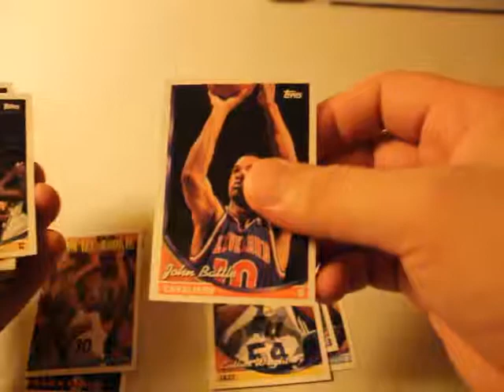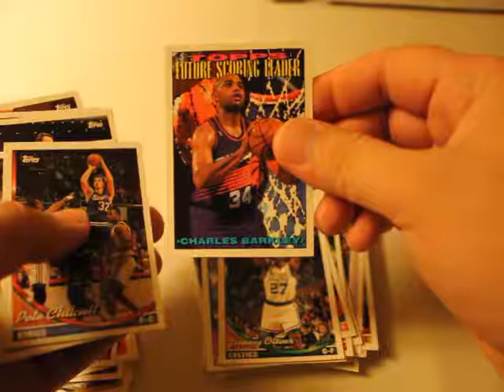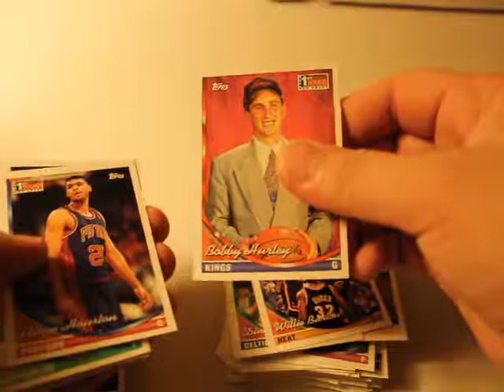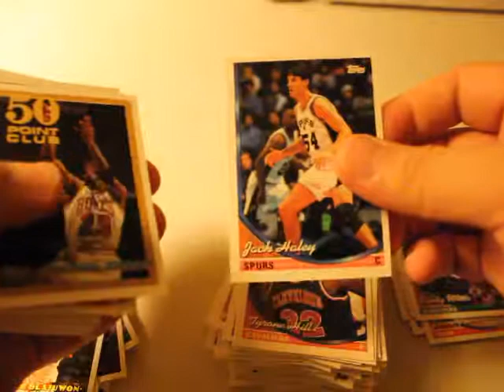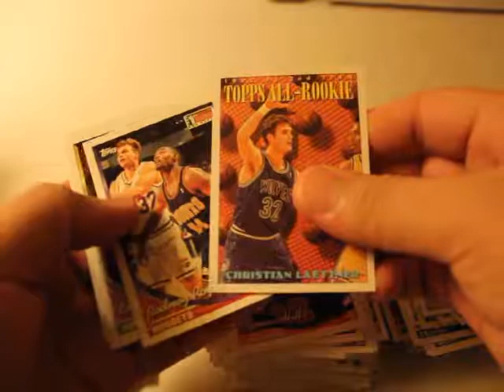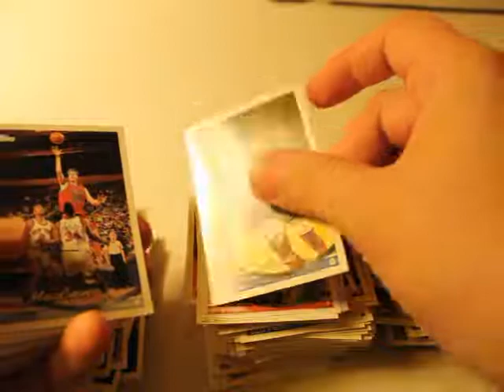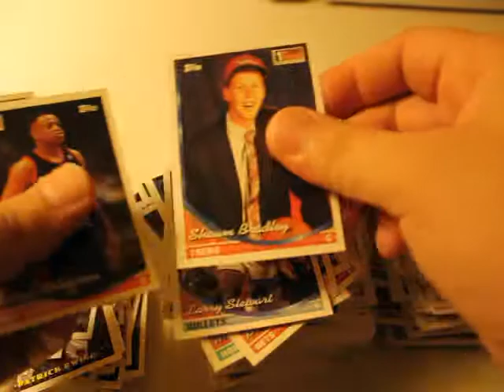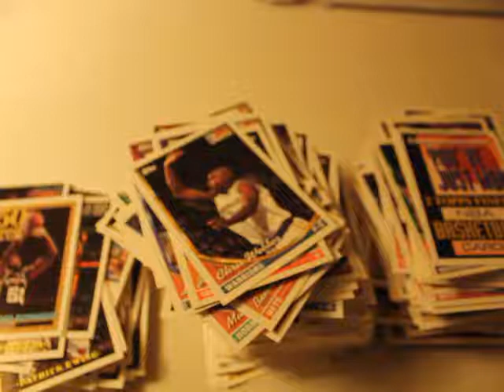NBA Topps Basketball 1993-1994 | Breaking the Box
Bringing some classic basketball back! These cards were a pain to separate!